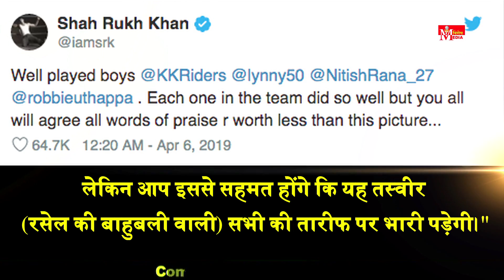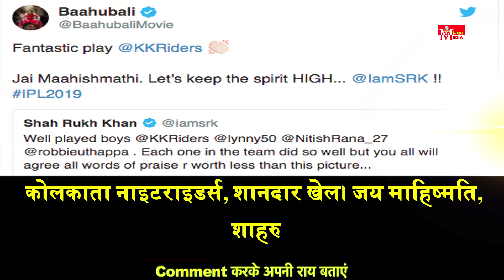Shahrukh Khan ने Russell को ‘Bahubali’ बताया, कहा- यह तस्वीर सब पर भारी पड़ेगी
Vishesh Media